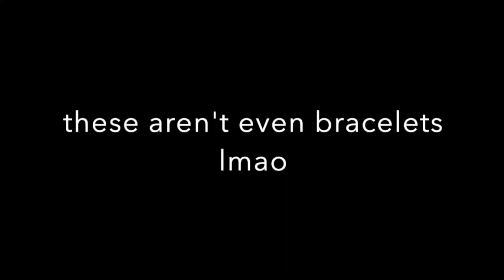THE KING'S BLING!!!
~ kingtravisJ1
~ milahwithatophat
~lauriel71

~kingtravis561

~KingTravisJ1

~kingtravisj